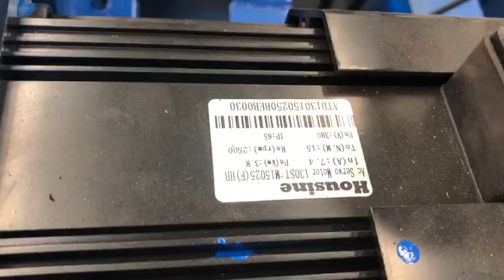Chain link cutting machine working video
With over 500+ machines running in 85+ countries and a base of more than 300 customers, ANPING COWAN WIRE MESH & MACHINES CO., LTD is China's leaders in chain link fence machines.
We offer a unique product portfolio of best automatic chain link fence machine etc.